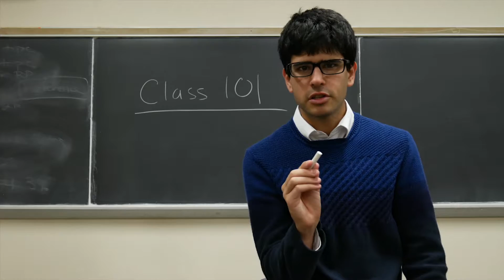AMAZING: Meet the Maxwell Dean Who Hired Himself!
After heading his own search committee, the brave David Van Slyke chose himself as the new Dean of the Maxwell School. He was the perfect choice in his humble opinion